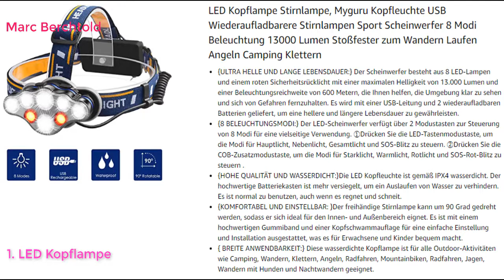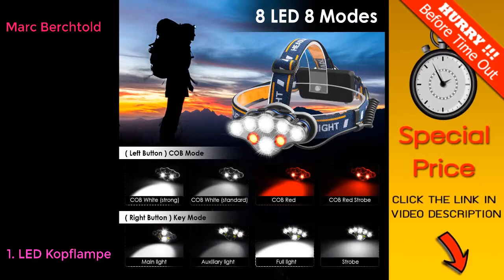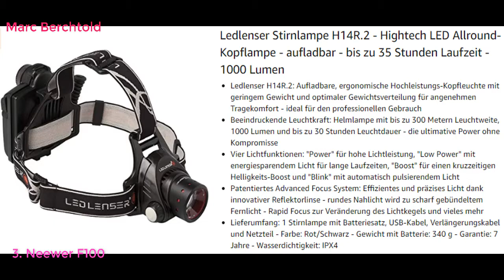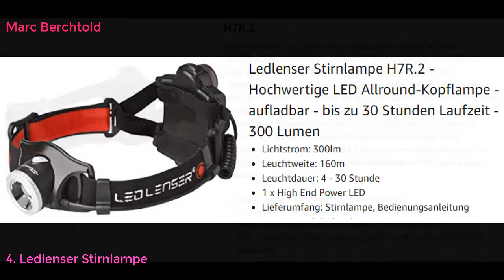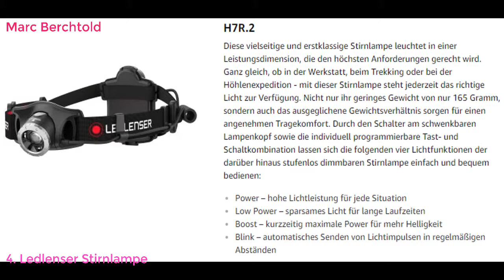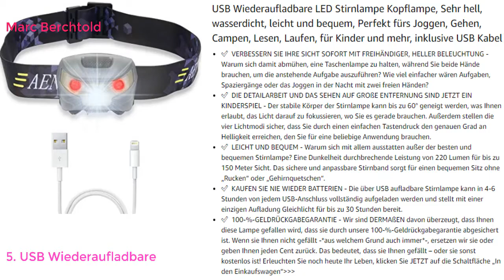Top 5 Beste Stirnlampen Test 2021